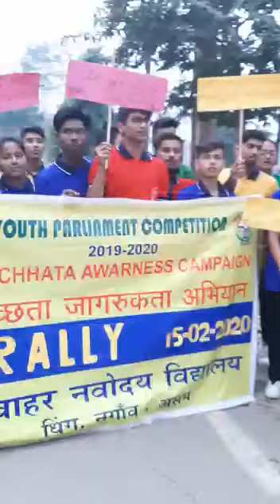RALLY SWACHHATA AWARENESS CAMPAIGN(1)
Under youth parliament COMPETITION 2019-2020